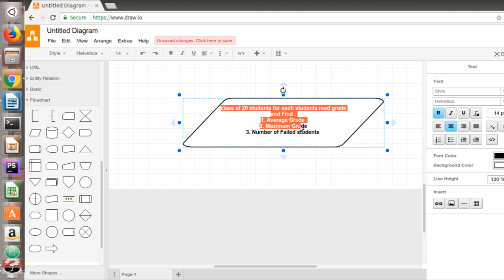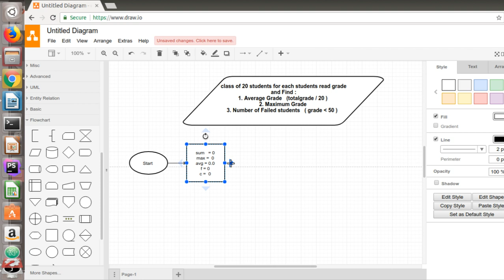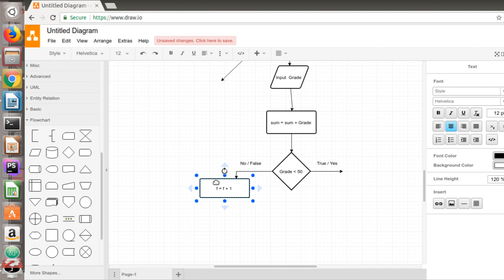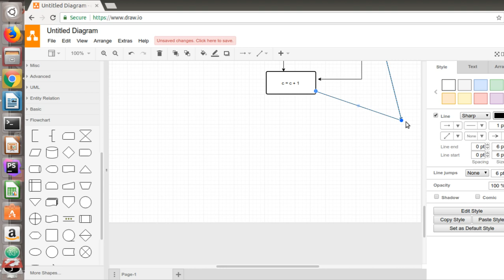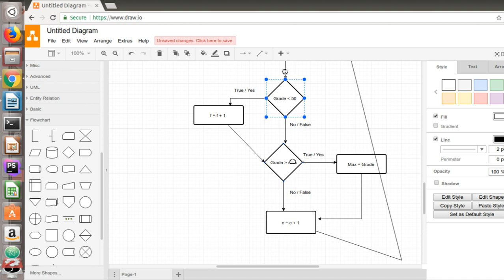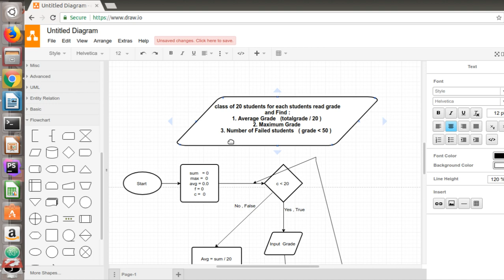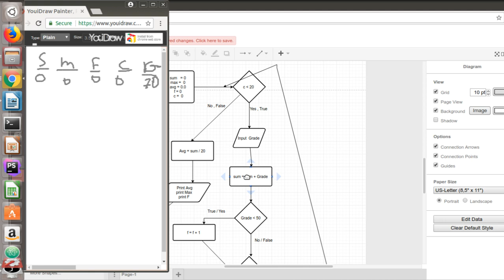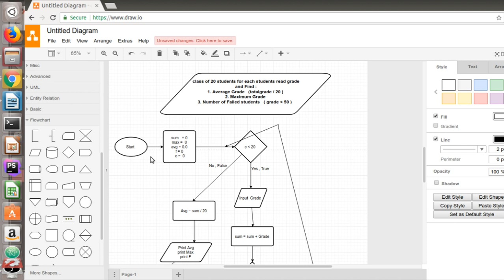درس #7 شرح مثال متقدم Flowchart Example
Flowchart Example
شرح امثله متقدمه

flowchart شرح بالعربي